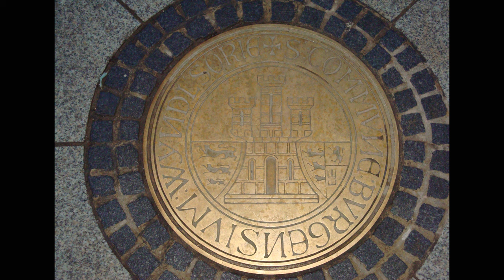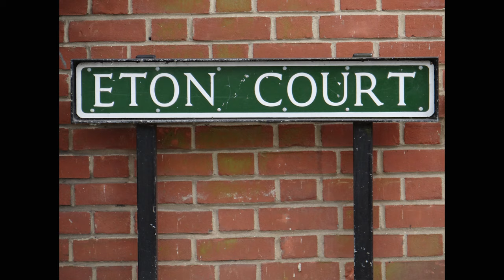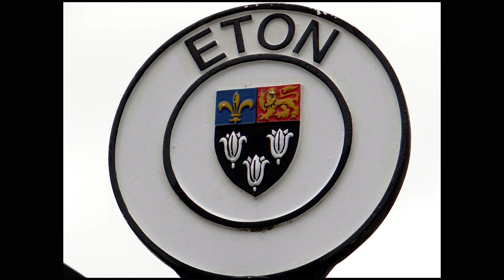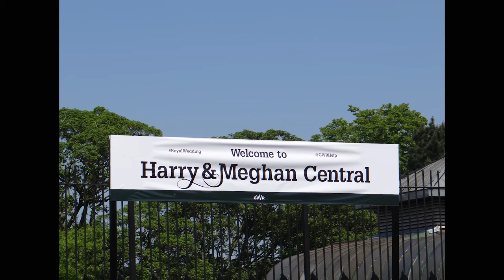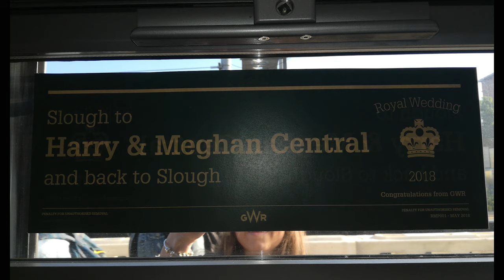345. АНГЛИЯ: Виндзор - как мы перегородили дорогу королеве, когда она подъезжала к замку...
345. АНГЛИЯ: Виндзор - как мы перегородили дорогу королеве, когда она подъезжала к замку...

В Виндзоре я была несколько раз, это самая главная королевская резиденция, которая имеет свою историю, но сегодня я расскажу о собственных поездках и впечатлениях от города.